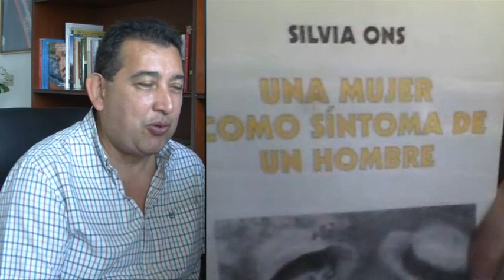Silvia Ons: Una mirada internacional sobre la calidad de la educación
A comienzos de este año 2014, el Presidente Nicolás Maduro convocó a un debate nacional sobre la Calidad de la Educación. Este es el debate más importante que se haya realizado sobre la educación venezolana en los últimos veinte años. Por ello, con el auspicio del equipo nacional de la Consulta por la Calidad Educativa que coordina la Viceministra Soraya El Achkar, Aporrea TV, la Sociedad Venezolana de educación Comparada, el Centro Internacional Miranda, La Otra Mirada y el Centro Nacional de Investigaciones Educativas; el profesor Luis Bonilla-Molina ha iniciado un conjunto de entrevistas a 100 de los más destacados académicos, investigadores y luchadores sociales que en todo el planeta defienden la educación como un derecho humano fundamental.

Voces, conciencias y opiniones desde todos los lugares del mundo nos dan a conocer su opinión sobre la CALIDAD DE LA EDUCACIÓN. Estas entrevistas saldrán con una periodicidad diaria en la perspectiva de alimentar los debates que los maestros, maestras, profesores y autoridades de los Ministerios de Educación desarrollan sobre este particular.